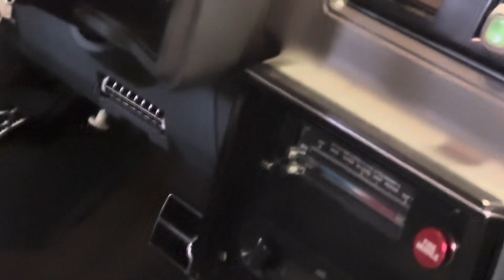🔥 Just thought I would share Monte 383 bone stock 😂 AMERICAN MUSCLE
Just a little hang out with some friends!! Getting the Monte ready for a night out !!